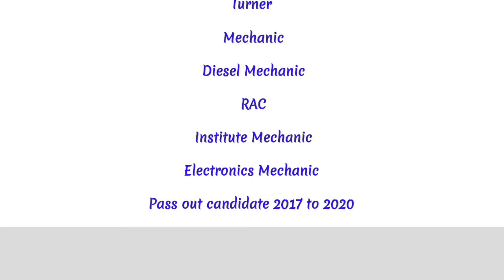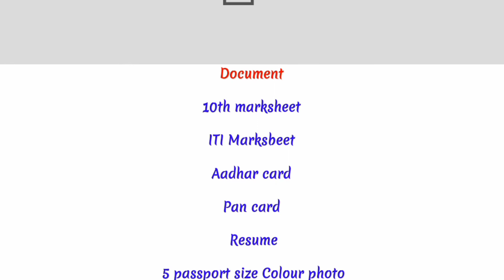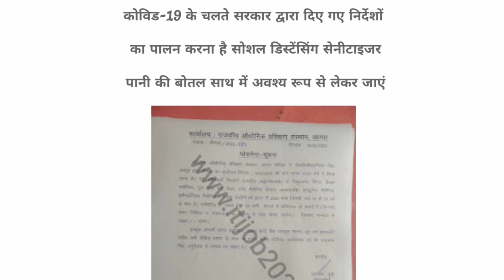JCB INDIAN PRIVET LIMITED CAMPUS SELECTION JOB 2022 SALARY 18861PM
10th pass campus job
12th pass campus job